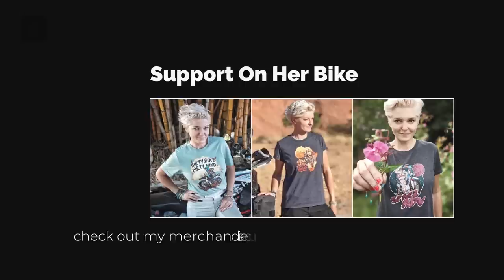I Rode Through the Tree - Californian Redwoods are Impressive - EP. 241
The Giant Redwoods in California are truly impressive and one of the most iconic trademarks of American roadside attractions is the Drive-Thru Tree. I couldn't miss the opportunity to ride though the Chandelier Tree with Chillie. It was also a great opportunity to make new friends!

VIDEO RECORDING DATE: JUNE 2023